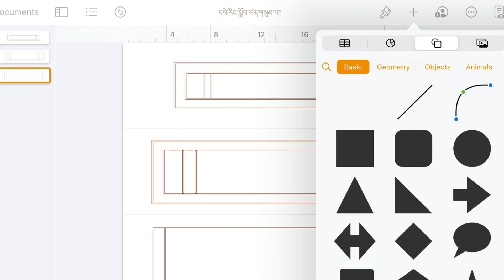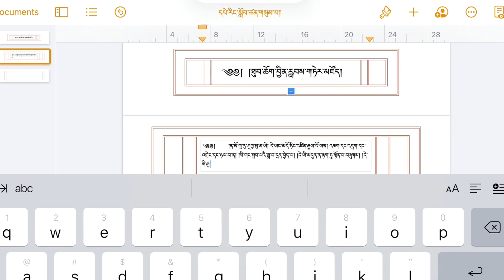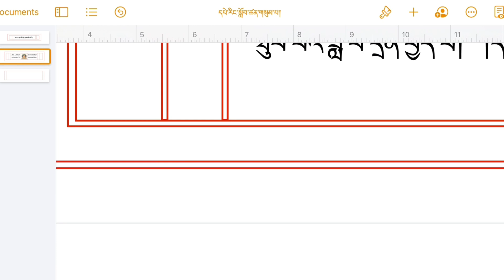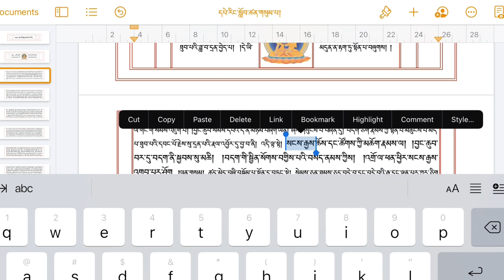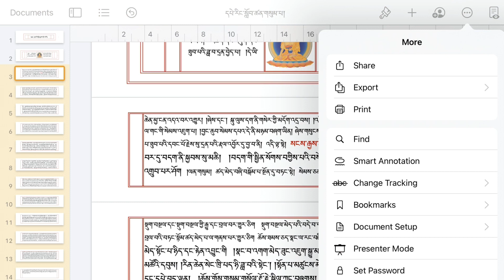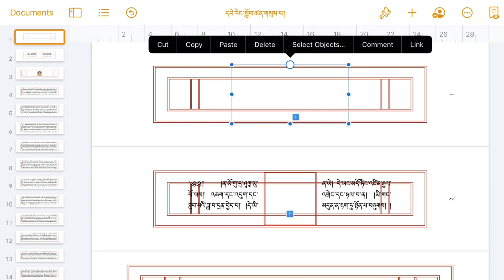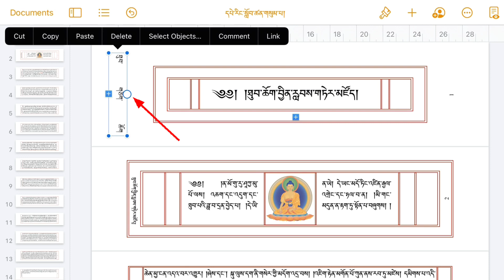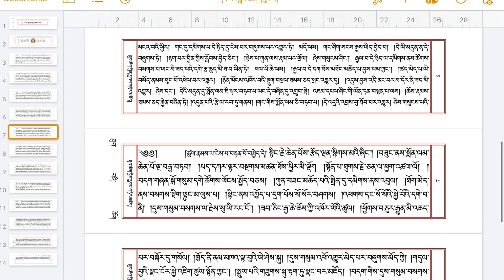དཔེ་རིང་བཟོ་སྟངས་ཀྱི་སློབ་ཁྲིད་གསུམ་པ། How to make Tibet Pecha in Pages. ( Part Three)